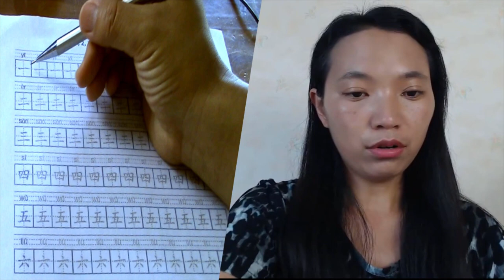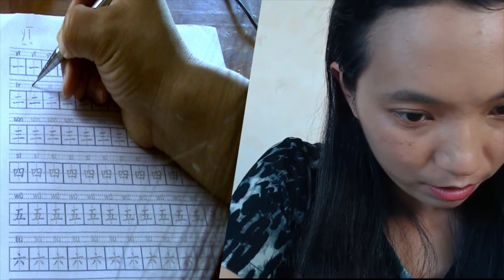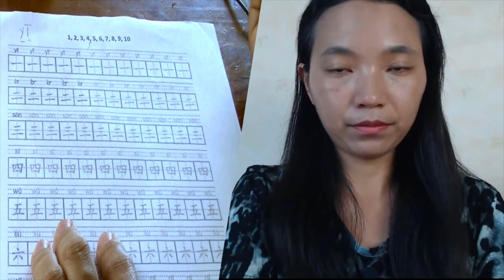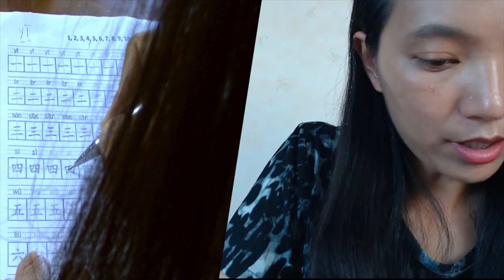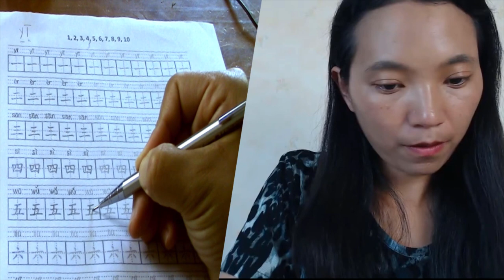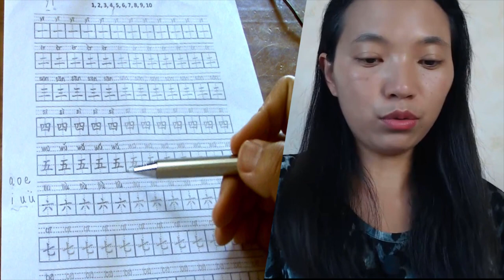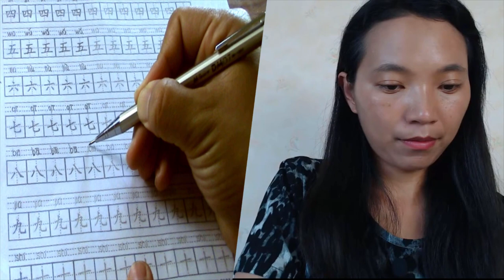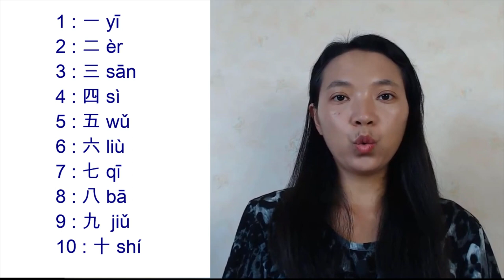Comment mémoriser un caractère et sa prononciation en même temps ?【chinois débutant】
Comment écrire en chinois ? Comment mémoriser la prononciation et le caractère en même temps ? Comment écrire le Pinyin ? Comment prononcer le si et shi ?
Dans cette vidéo, je vous montre les caractères chinois trait par trait dans le bon ordre.
👍Donnez-moi un j'aime si vous aimez ce genre de sujet.
Dite-moi ce que vous pensez dans les commentaires 😉
Envie d'avoir un cours personnalisé ? Retrouvez moi sur Italki